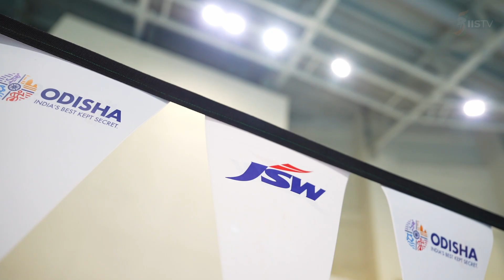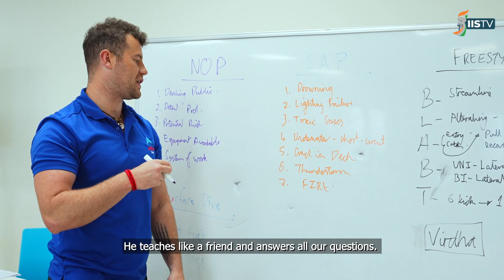🏊‍♂️ From Learners to Leaders: Odisha Swim Coaches' Upskilling Program Unveiled! 🚀✨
Swim Coaches from our satellite centre in Odisha spoke to IISTV about their experience undergoing an upskilling program conducted by Swim Teacher Trainer Adam Knight and Swim Tutor Vijayashree Pahal. 🏊‍♂️ Watch! 📹